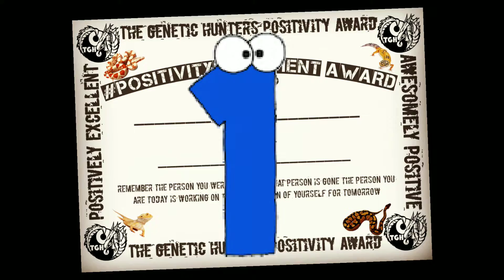POSITIVITYMOVEMENT AWARD 5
What's going on YOUTUBE EDD here with TGH we are definitely pushing the movement forward and showcasing amazing people throughout our amazing community, it's super simple to nominate someone for the award. Nominees must be a positive member of the reptile community and have been keeping reptiles successfully for over 6 months and willing to help others in Need by sharing their knowledge. We really appreciate all the support from the community let's push this lifestyle forward by bringing in more new faces  and getting more people excited about about these amazing majestic creatures.